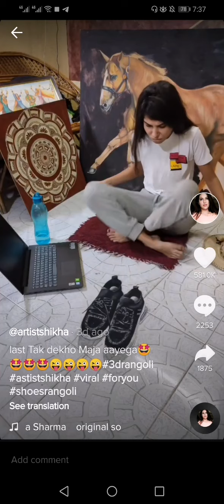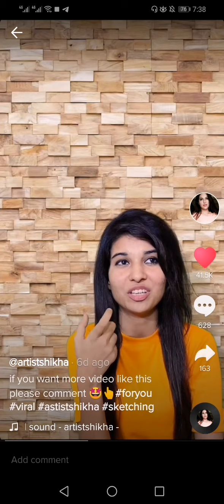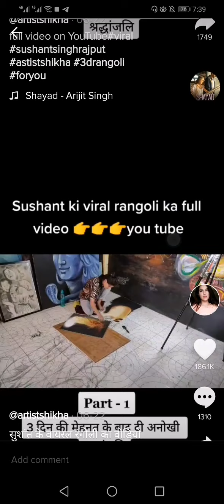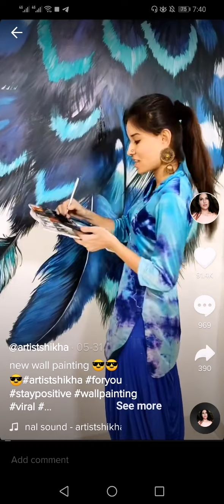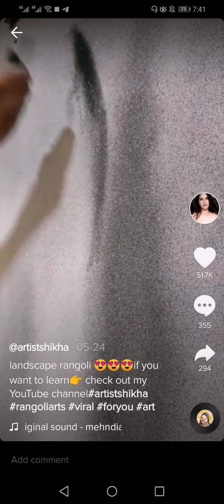Artistshikha nice indian tiktok girl,tiktok banned in india,how to use tiktok in india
Tiktok in india is banned but dont worry i will upload videos here